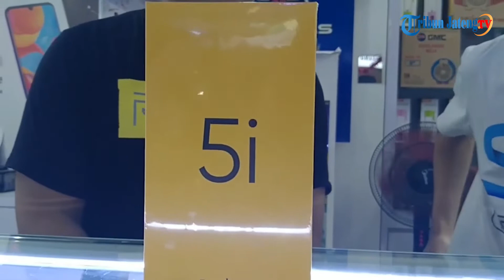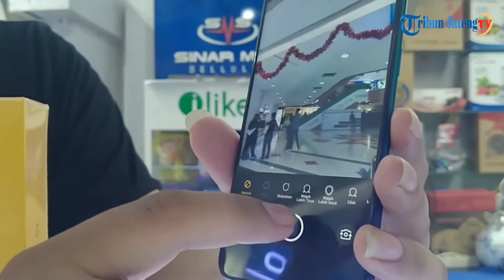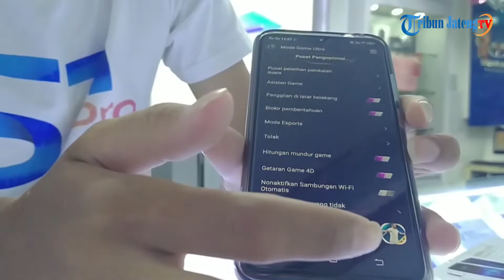Perbandingan Realme 5i dengan Vivo Y12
Selengkapnya Realme belum lama ini telah resmi meluncurkan ponsel teranyarnya, Reamle 5i yang dibanderol mulai Rp 1,8 juta hingga Rp 2,3 jutaan.